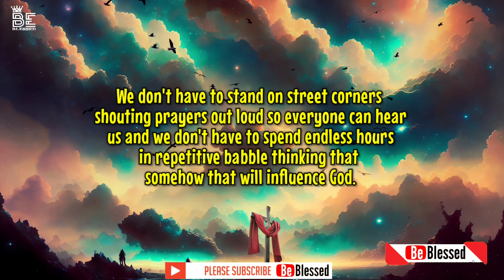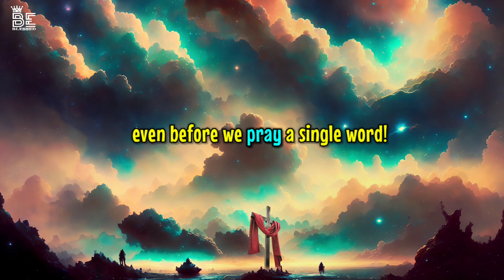GOD SAYS : I know what you need before _ grace for purpose | _ be blessed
be blessed
grace for purpose morning prayer for today
grace for purpose prayer today
grace for purpose prayers morning
morning prayer today
catholic morning prayer
christian fathers day video
god says
lord's prayer song
morning prayer
gentleness
morning prayer catholic
worship songs
Praise and worship
god songs
gospel songs
lord
christian songs shorts
lord i need you lyrics

praise and worship songs hillsong
christian songs
christian music
bible verses for sleep with rain,
bible audiobook
bible verses
bible says
bible says about marriage
bible says about money
bible says about love
psalm 91
psalm 23
psalm 51
psalm 91 prayer for protection
psalm 121
psalm 135
psalm 27
psalm 34
psalm 119
psalm 90
psalm 42
god's promise for you today
Promise of god today
bible promise words in english
bible promise verses
bible promise words
Bible verse promise of god
daily bread devotional for today,
daily bread prayer
daily bread today
daily bread full album
daily bread devotional
god message before bed
god message sleep
god message today short
god message daily
christian songs with lyrics
christian song karaoke
christian songs worship
christian song english
prayer for exam success
prayer to the holy spirit
prayer song
prayer in tongues
prayer for pregnant women
prayer for mercy
prayer for strength